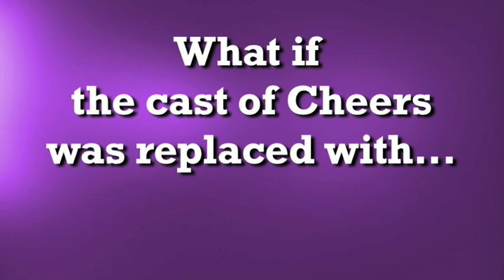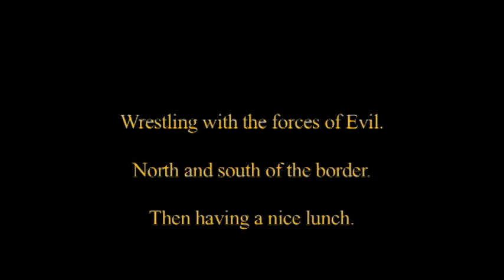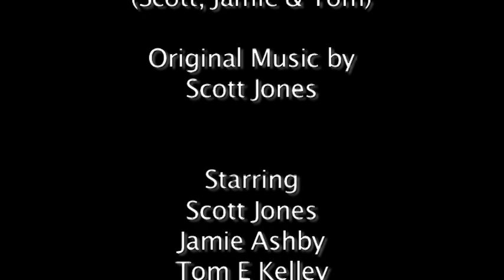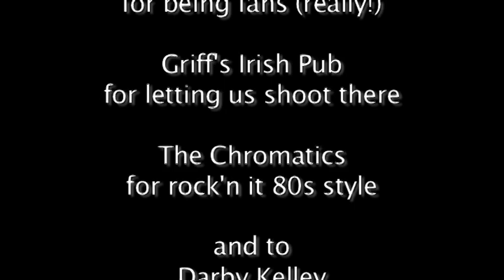GLITCH-A-RAMA: EPISODE #3 - part 2.mov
Here's PART TWO of our big Halloween Specter-avaganza!  GLITCH-A-RAMA: EPISODE #3 - part 2 is a comedy show...people will get hurt.  Enjoy!